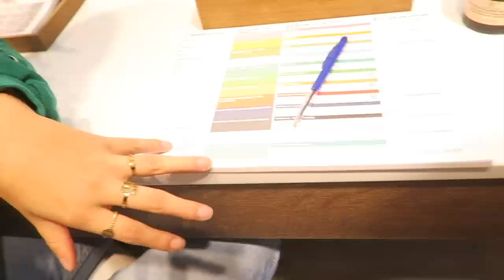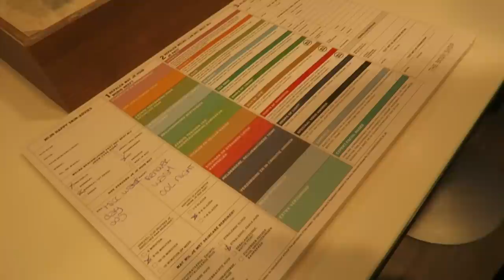REVIEW: Skincare producten van The Body Shop ✨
In deze video ga ik naar The Body Shop winkel om er achter te komen welke skincare producten goed voor mijn huid zijn en review ik de producten⇣

Wil jij ook graag een persoonlijk skincare-advies? Je kunt altijd langs komen in een van de winkels van The Body Shop voor een gratis persoonlijk skincare-advies.

➯ Mocht je willen weten waar al mijn kleding vandaan komt? Volg mij dan op SPOTT

➯FAQ?
leeftijd: 20 jaar (24 juli ’98)
camera: CANON EOS M50
lens: 15-45 mm
edit programma: Final Cut Pro

Deze video is in samenwerking met The Body Shop. Deze vermelding is onderdeel van de Social Code: YouTube. Voor meer informatie over deze richtlijnen, ga naar